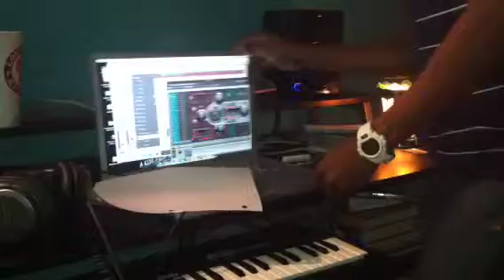KENNY DINERO $ In Da Lab (Everyday prod. FlyyTy)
Anotha banger off da 2010 winter season project